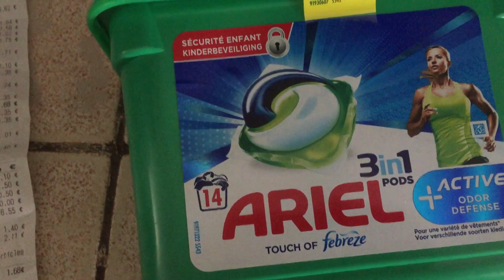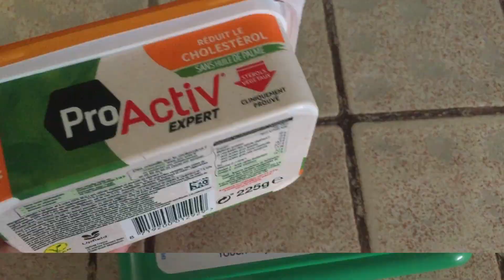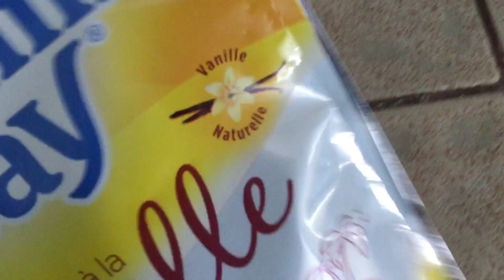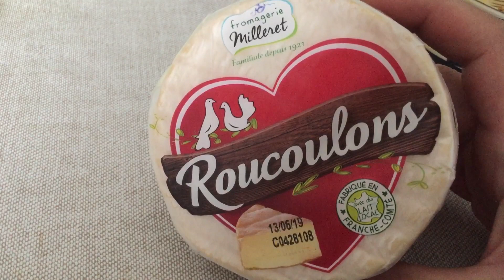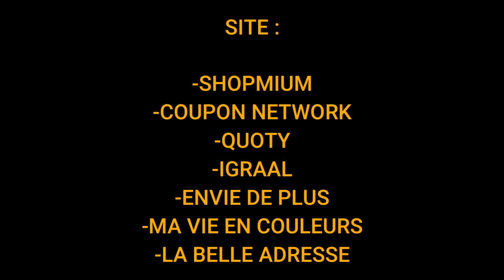🛒OPTIMISATION COURSES | MAI🛒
🛒OPTIMISATION DE MAI

🎁OFFRE PARRAINAGE ALIEXPRESS 21€ OFFERT AVEC MON CODE

💜Bienvenue sur ma chaîne CE RÊVE BLEU

🎠Pour réserver votre séjour DISNEYLAND PARIS CLIQUER sur mon LIEN

👍💙LIEN TIPPEEE pour l'achat d'un appareil photo Merci encore 💙💙💙

💙Ma chaîne est familiale on test les produits on fait des HAUL et des VLOG !!!

🧡Pour recevoir une notification appuyer sur la petite cloche en dessous de ma vidéo!

💙 Mon logiciel de montage est WONDERSHARE FILMORA